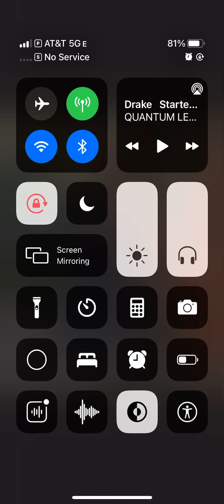New style 💙👑 swagger in April 13 2021